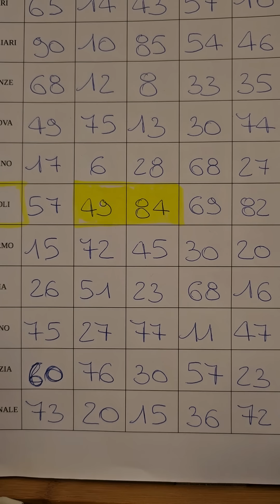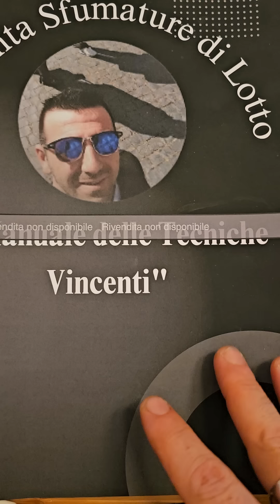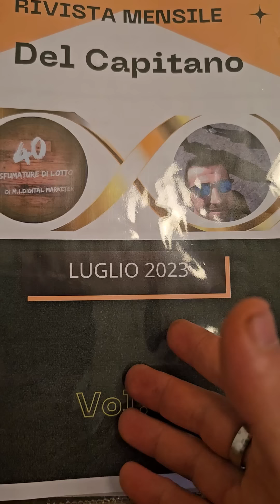Pronti anzi prontissimi!!!!